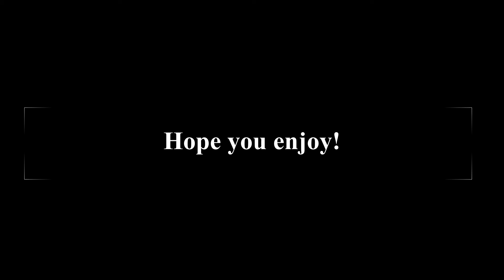Minecraft dungeons - Fiery Forge!!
The video was a bit long, but it was a while ago since i did a Minecraft Dungeons video.